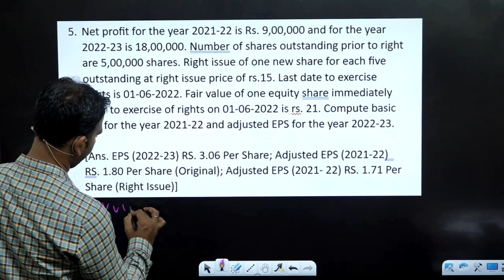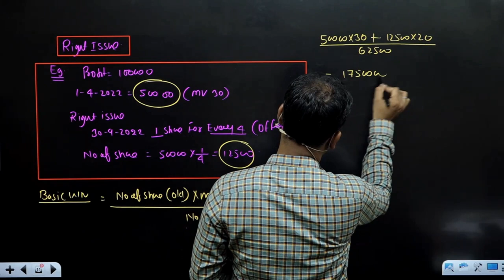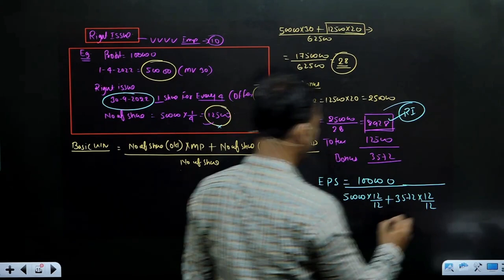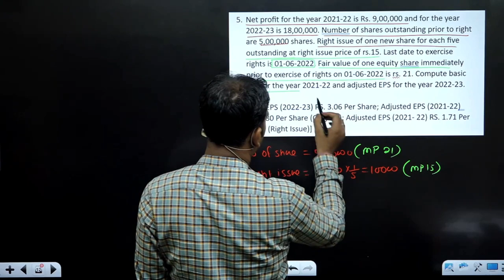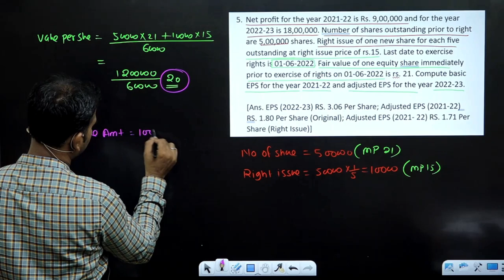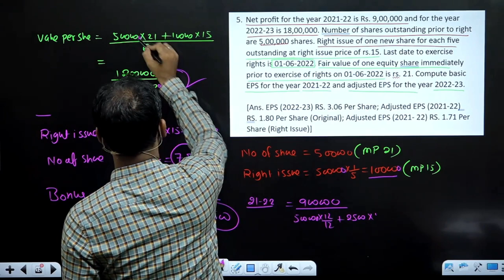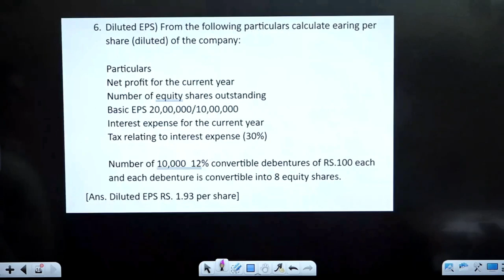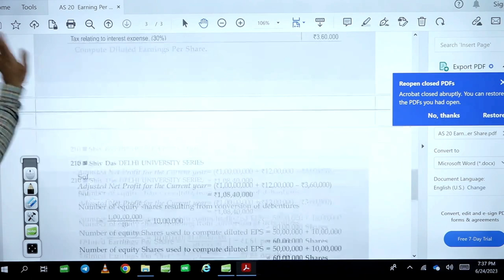Right issue | Earning per share AS 20 | Part 4 | corporate a/c | Bcom DU SOL | By Anuj sir